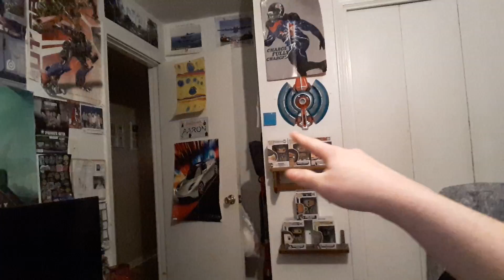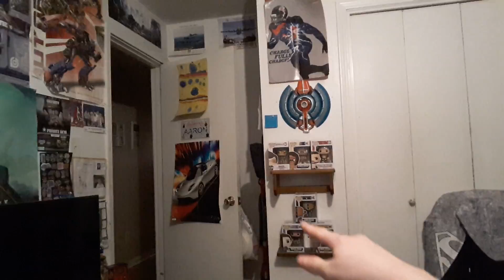What I am going to get with the new God of War game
Pops, mini figures, replica axe, pins, and the collectors edition.